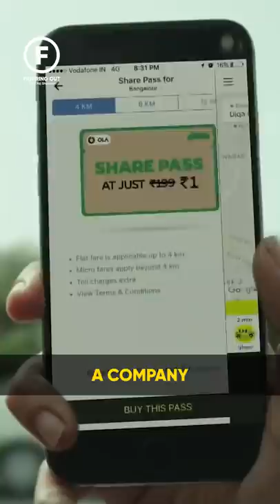ANUPAM MITTAL: I Was Wrong About OLA Cabs | Raj Shamani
This clip is taken from this Podcast Episode with Founder, and CEO of People Group and shaadi.com, Anupam Mittal

Become an exceptional speaker and own any room you enter with your confidence

Raj Shamani is a business content creator, an entrepreneur, an investor, and a renowned keynote speaker. He is a businessman at heart.

Raj helps businesses and startups become recognized brands and influential leaders through various marketing and business tactics. He is the driving force behind several top brands’ 360-degree brand-building approach.

Besides, Raj is also an active angel investor and is particularly interested in crazy minds who are creating a sensation in the Fintech, FMCG, and passion economy space.